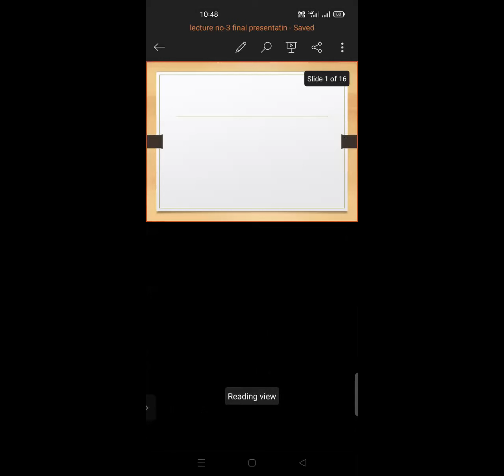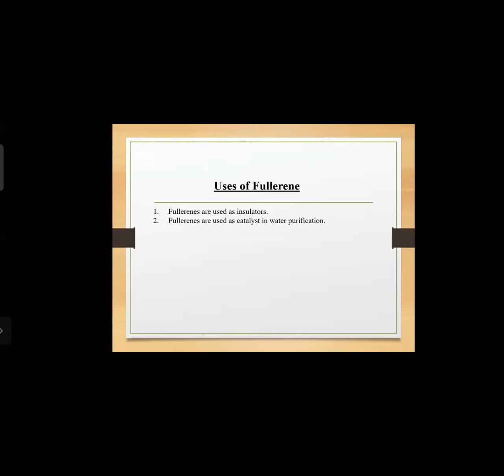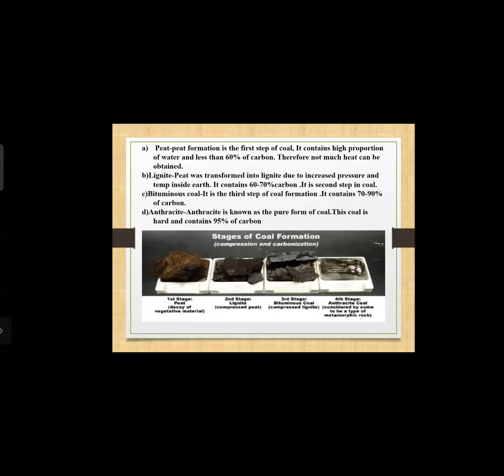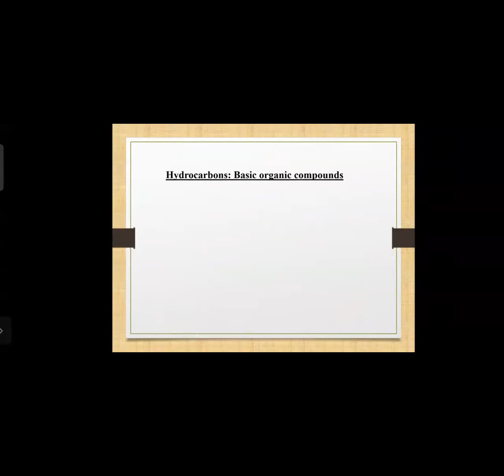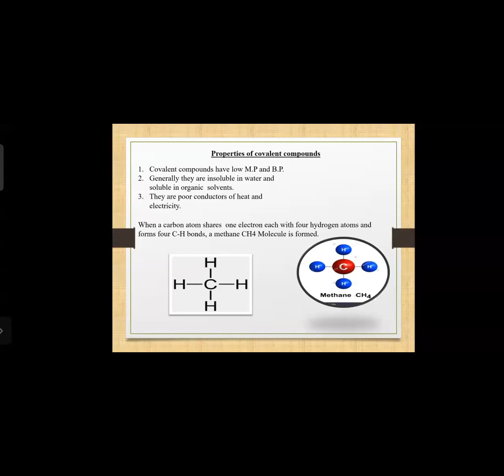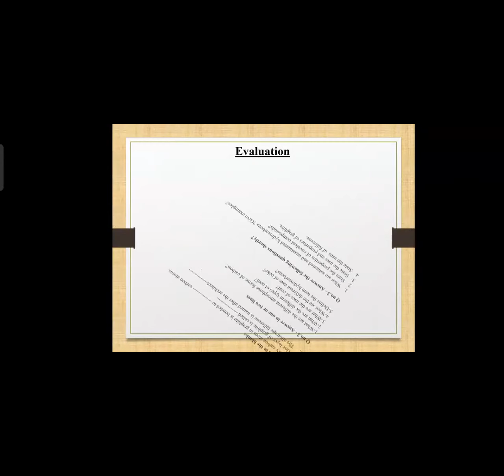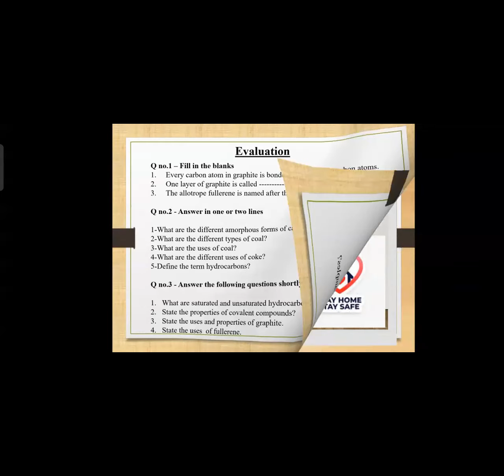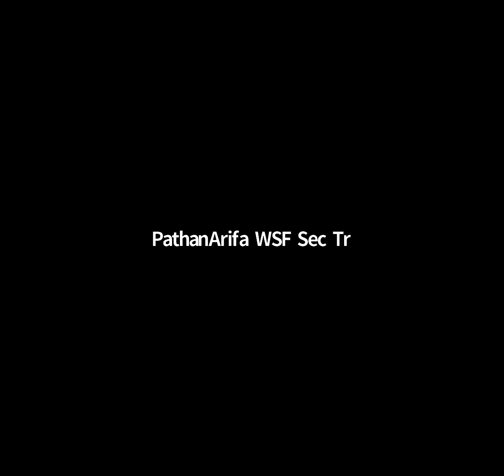Std 9th // Science// REVISION by Mrs. Arifa madam// CNO Mrs. Almas Hannure